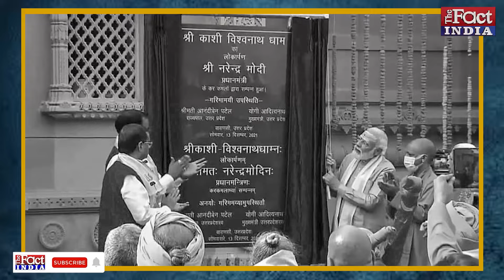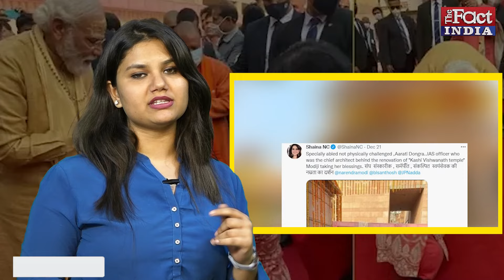PM Narendra Modi ने छुए IAS Aarti Dogra के पैर! ये है सच्चाई || PM Modi Touches Feet Of Aarti Dogra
PM Narendra Modi India हो या विदेश जहां भी जाते है चर्चाओं में छा जाते है... उनकी यात्रा के कई ऐसे Moments होते है जो Viral जरुर होते है... अब Kashi Vishwanath Corridor के Innaguration के दौरान की एक Photo Viral हो रही है.. खूब चर्चाओं में छा रही है ये फोटो... इस फोटो में पीएम मोदी एक दिव्यांग लड़की के पैर छूते नजर आ रहे है.. उनके साथ उत्तर प्रदेश के चीफ मिनिस्टर योगी आदित्यनाथ भी खड़े है..